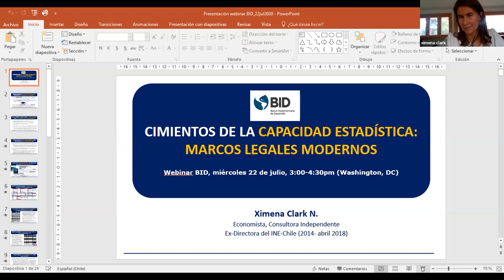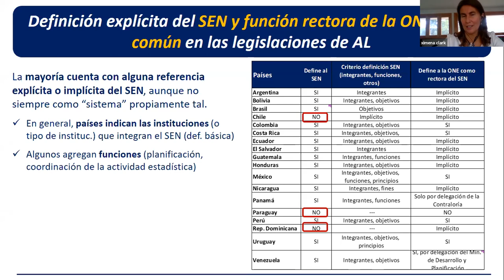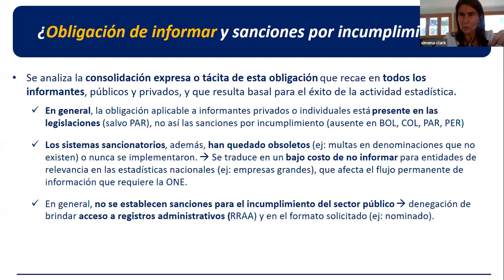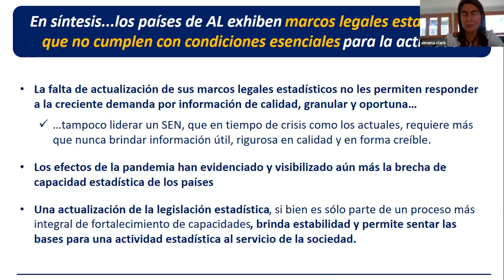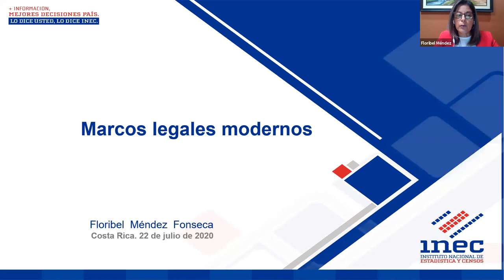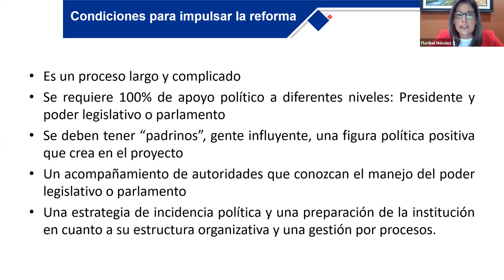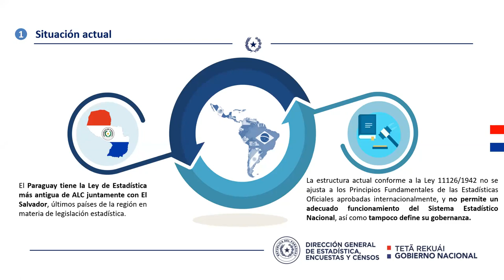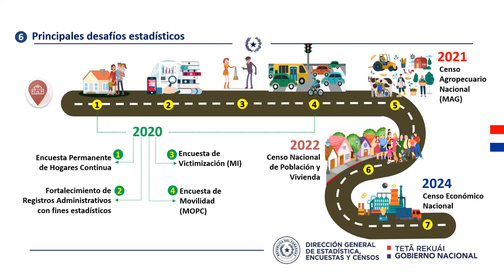Cimientos de la Capacidad Estadística: Marcos Legales Modernos